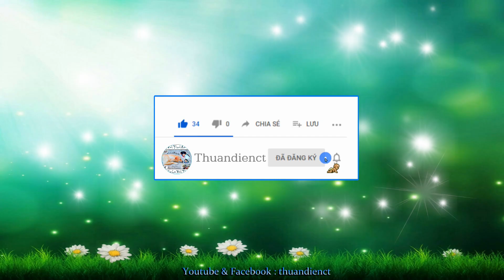F.2 Trạm Dừng Đầu Tiên !... (Serries : Một Ngày Hành Hương !... _ 26.07.2023 _ 09.06.2023 al).